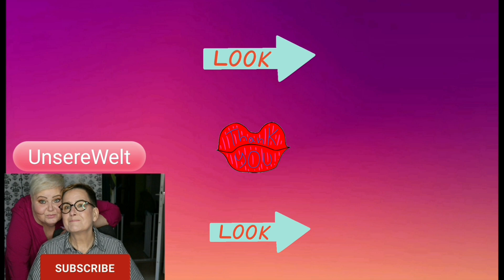Irmis Veränderung | neue Frisur 💇| neue Haarfarbe | Blond Me Schwarzkopf |UnsereWelt|Ille und Irmi 👭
Die liebe Irmi bekommt einen neuen Haarschnitt und neue Farbe 🙋

alle gezeigten Produkte habe ich selbst gekauft und bezahlt oder sind uns kostenlos zur Verfügung gestellt worden✔️
                   : Illeswelt ✔️
Unsere Packstation
Ilona U
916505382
Packstation: 473
12277 Berlin
E Mail für geschäftliche Anfragen